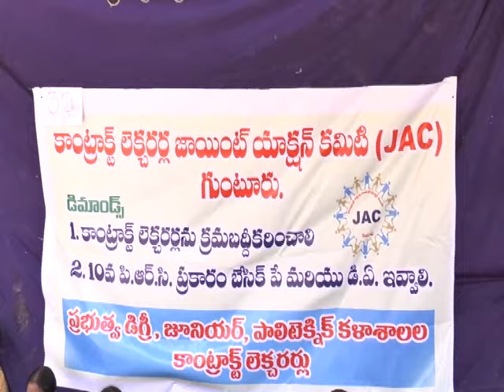JAC DARNA IN GUNTUR/ NEWS INDIA TV